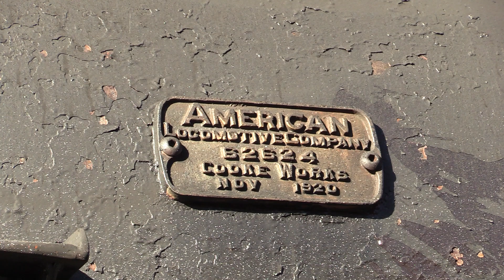Steam Returns to Western NY: Fall Foliage with Arcade & Attica #18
It's a sunny October 19th, 2024 as Arcade & Attica ALCO 2-8-0 consolidation #18 takes leaf peepers on a scenic journey along the Arcade & Attica Railroad. After being overhauled the last seven years, #18 made its grand debut back into service in September 2024. In this video, we will follow the #18 as it departs the shops, hooks onto its train, and takes the 11AM fall foliage trip from Arcade, NY to Curriers, NY. To conclude our coverage, we will watch #18 struggle to get the sold-out train moving out of Curriers on the return trip, putting on a fantastic show for the cameras. Happy Railfanning and Train Chasing!